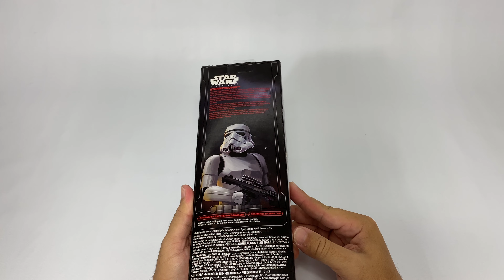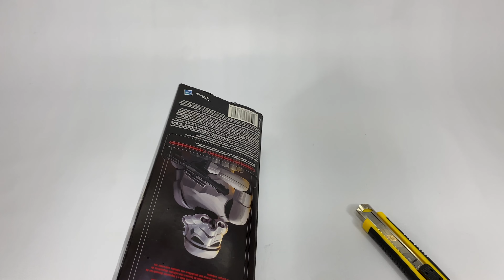Stormtrooper Star Wars First Order da Hasbro Unboxing/Review PT-BR | Setor Nulo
Fala guys blz? Esse é o Unboxing/Review do Stormtrooper Star Wars First Order da Hasbro 1/6.

Tá começando no mundo dos colecionáveis? Segue um acervo com um monte de canais de informação para você.